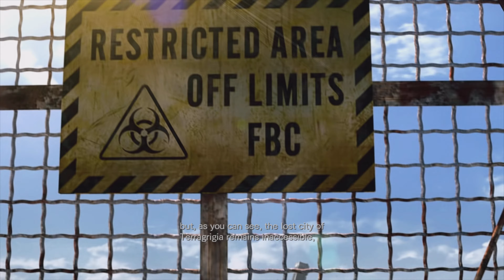Days of horror:RESIDENT EVIL REVELATIONS